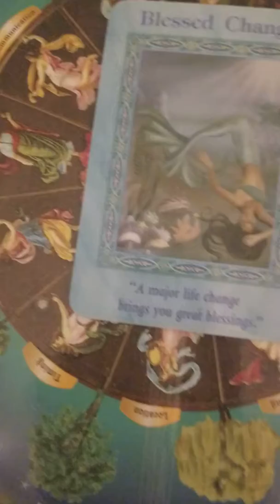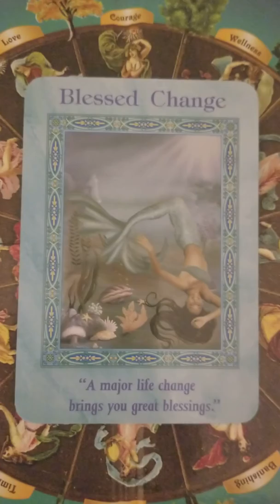رسالة الملائكة 2/8/2019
رابط حسابي